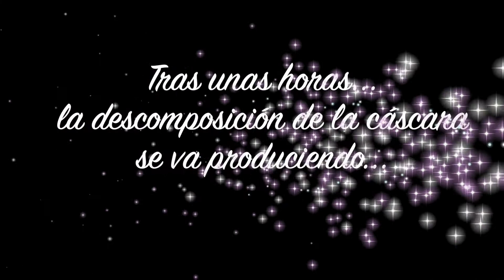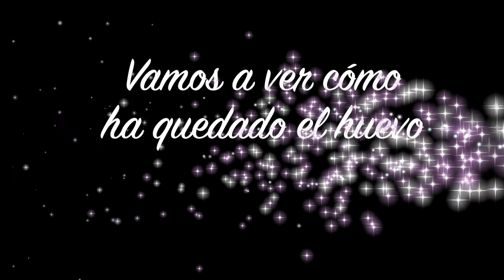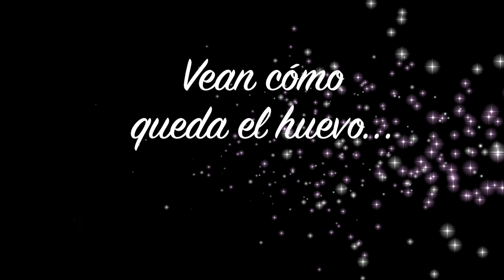Experimento: descomposición de la cáscara del huevo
Se trata de realizar un experimento químico casero. El ácido acético actúa sobre el carbonato cálcico de la cáscara de un huevo de gallina. ¿Cómo quedará en 24 horas?